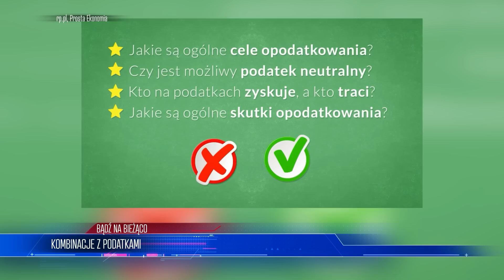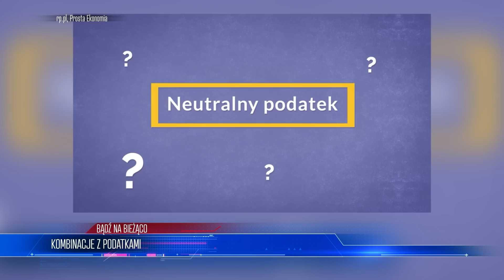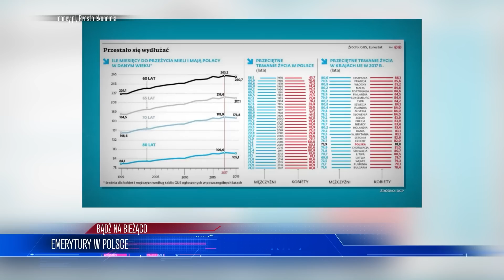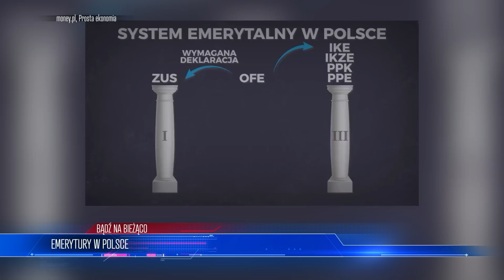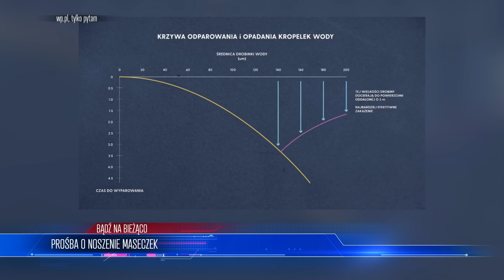SKANDAL! Do tego chce DOPROWADZIĆ rząd! *WYGADAŁ SIĘ!* ciekawy film o życiu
Lista tematów 00:00
Kombinacje z podatkami  01:02
Likwidacja gotówki   06:08
Emerytury w Polsce 09:41
Prośba o noszenie maseczek  13:41

ZOSTAŃ PATRONEM!

LUB
LUB
Wpłacaj miesięcznie dowolną kwotę na konto: